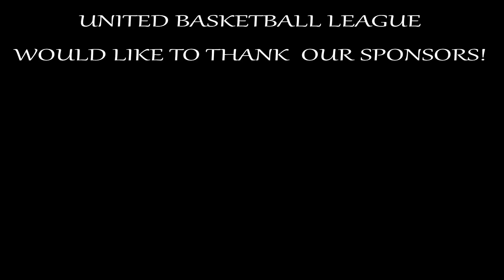BABY TAMARAWS VS BLUE PANTHERS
15UNDER DIVISION DEC. 3, 2022